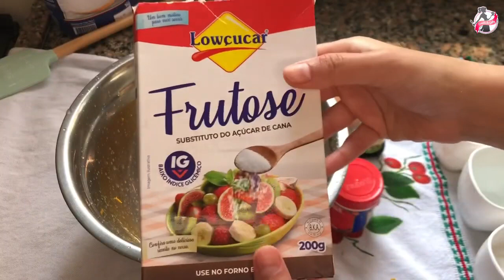BOLO SIMPLES DE TRIGO - FOFINHO - RÁPIDO - DELICIOSO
Oie pessoal! BOLO SIMPLES DE TRIGO - FOFINHO - RÁPIDO - DELICIOSO

Ingredientes:
suco de 2 laranjas
1/2 xíc. (chá) de frutose ou adoçante culinário
1 xíc. (chá) água
3 ovos inteiros ou 200ml de leite de coco (receita vegana)
2 xíc. (chá) farinha de trigo peneirada
1/2 xíc. (chá) óleo
1 col. (chá) essência de baunilha
Raspas de 1 laranja
1 col. (sopa) fermento

😍 YouTube: só clicar lá em cima

🌈🧁Apresentado e Editado por Gabriela Freire